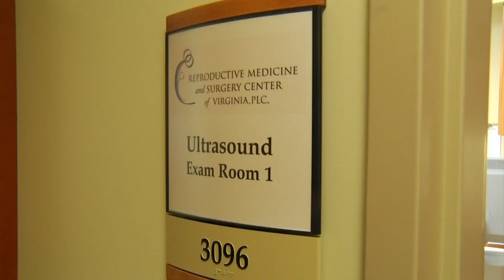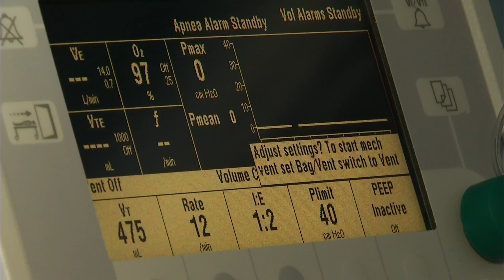Silent Struggle: WSLS Anchor Jenna Zibton shares her story of infertility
Jenna Zibton and her husband had a baby four years in the making.